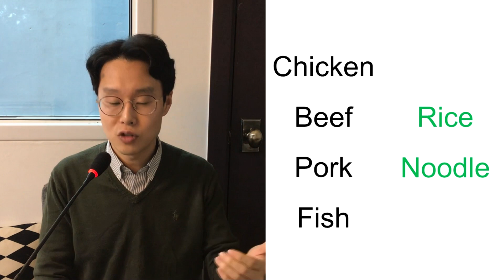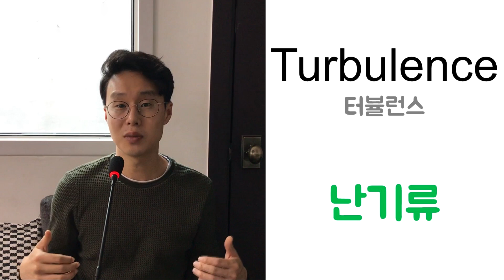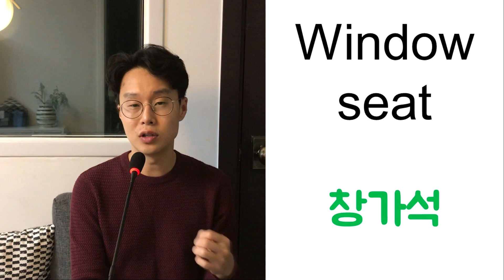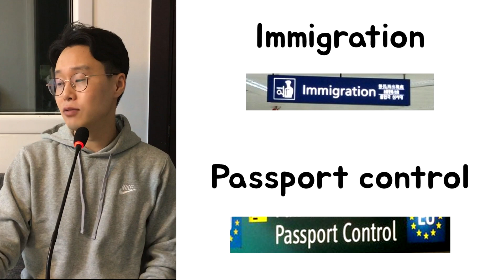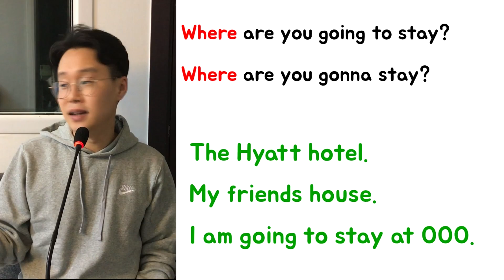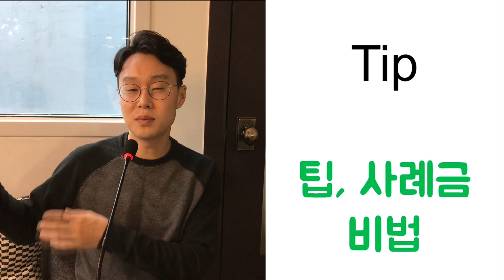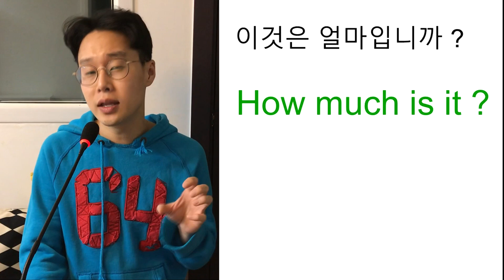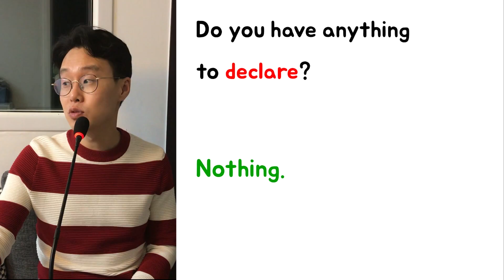여행영어 연속 듣기 _ 세상 가장 쉽고 재미 있는 영어 수업